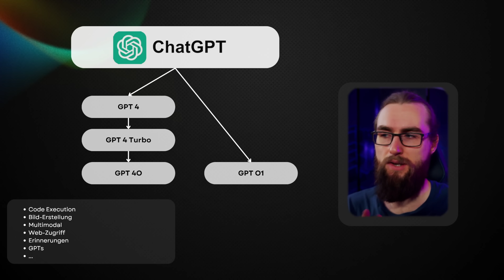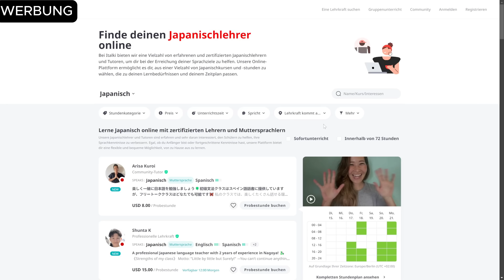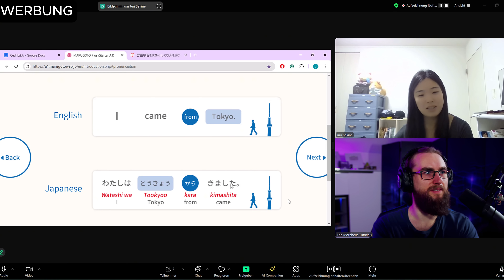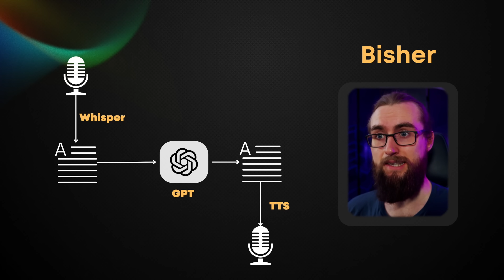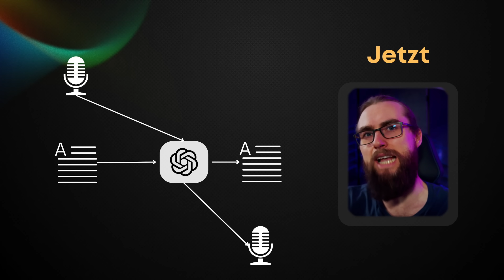CHATGPT: Der NEUE VOICE-MODE ist UNGLAUBLICH!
Meine anderen Kanäle und Projekte: the-morpheus.de/